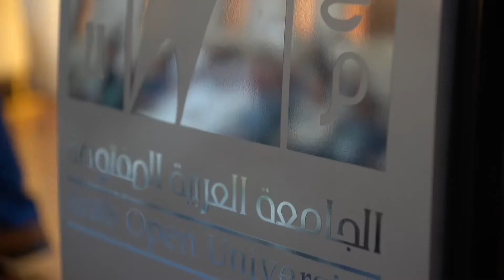Contemporary Advancements and Practices in Research